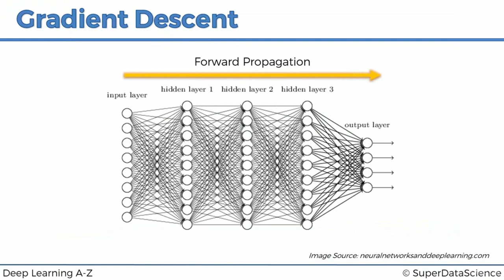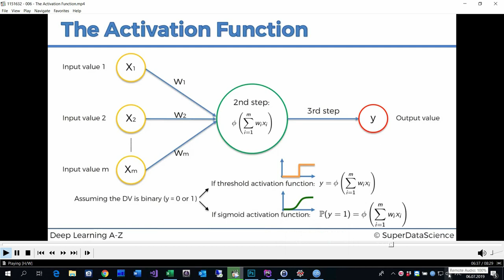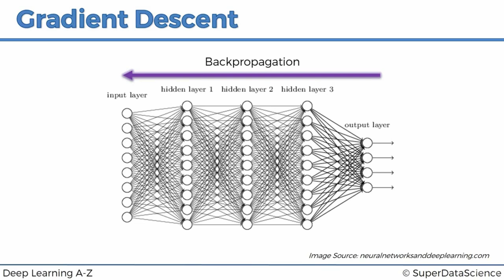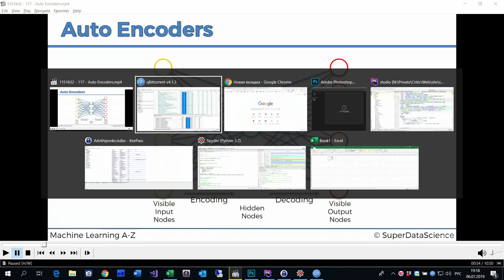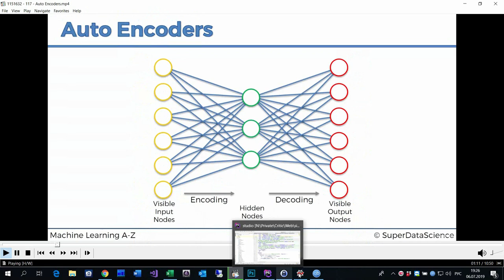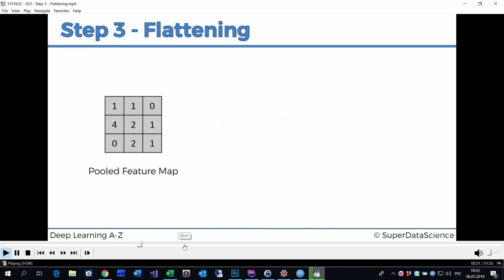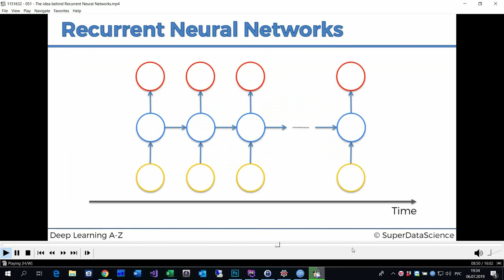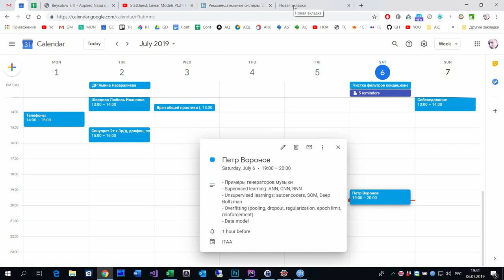Обзор нейронных сетей для генерации музыки - часть 1